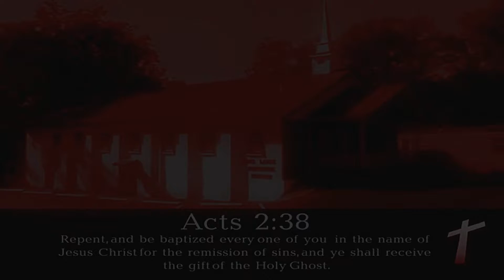Lot And The Sodomites (Must See!!)